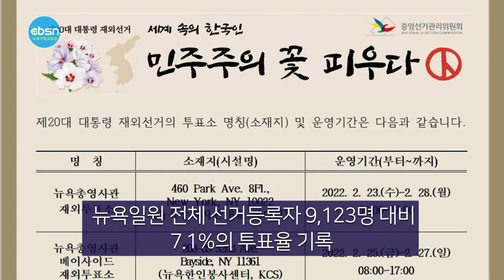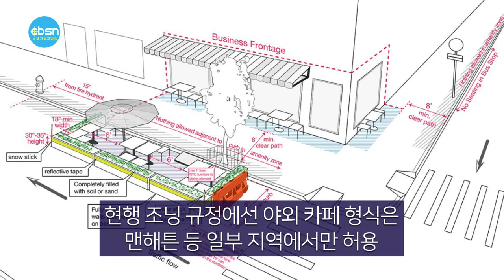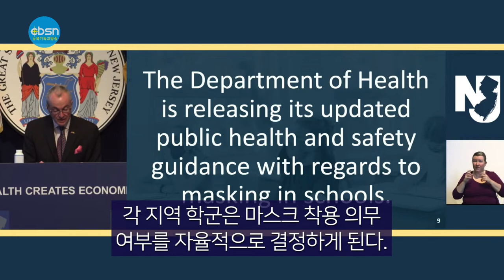뉴욕기독교방송종합뉴스 2022년 2월 25일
▶러시아, 우크라이나 전격 침공
▶재외선거 이틀째 투표율 7.1%, 19대 때보다 높아
▶내달 7일부터 학교 마스크 의무화 해제
▶뉴욕시 식당 옥외 영업 영구화 첫 단계 통과

(기사본문)

▲ 러시아군은 24일 새벽(현지시간) 블라디미르 푸틴 대통령의 특수 군사작전 승인 이후 우크라이나를 향해 전격적으로 공격을 개시했다. 러시아는 침공을 개시한 지 약 9시간 만에 수도 키예프 북부까지 진군했다. 조 바이든 대통령은 “푸틴은 침략자다. 상응하는 책임을 져야할 것”이라며 추가 제재 등 단호한 대응을 천명했다.

러시아군은 침공 첫날 우크라이나 동부와 북부, 남부 등에서 동시다발 공격을 펼치며 진격했다. 이 과정에서 우크라이나 내 다수의 군사시설이 파괴되고 우크라이나인 220여 명이 사상한 것으로 파악됐다.

로이터 등에 따르면 우크라이나 동부 돈바스 지역에선 러시아군의 지원을 받는 친러 분리주의 반군이 우크라이나 정부군의 방어선을 뚫고 6~8km 진군했다고 러시아 국방부가 밝혔다.

수도 키예프 인근 비행장 등 군사시설도 러시아군의 공습을 받아 파괴됐다. 러시아군은 또 우크라이나 북부 벨라루스 쪽에서 남쪽으로 진군하며 국경에서 멀지 않은 우크라이나 북부의 체르노빌 원전을 점령했다고 우크라이나 대통령실이 전했다.

조 바이든 대통령은 이날 백악관에서 대국민 연설을 통해 러시아의 우크라이나 침공 직후 러시아 수출을 통제하고 러시아의 4개 주요은행을 제재하는 내용 등을 골자로 한 포괄적인 제재 방안을 공개했다.

바이든 대통령은 유럽의 동맹을 방어하기 위해 독일에 미군 7,000명의 추가 파병을 승인했다고 밝혔다.

▲20대 한국 대통령 선거 재외투표가 이틀째인 24일에도 맨하탄 뉴욕총영사관에 마련된 투표소에는 소중한 한 표를 행사하려는 유권자들의 행렬이 꾸준히 이어지면서 순조롭게 진행됐다.

뉴욕총영사관 재외선거관리위원회에 따르면 이날 오후 5시 투표 마감 현재 누적 인원은 646명으로 뉴욕일원 전체 선거등록자 9,123명 대비 7.1%의 투표율을 기록했다. 이 같은 수치는 지난 2017년 19대 대선 당시 이틀째 기록한 6.3% 보다 높은 것이다.

이에 대해 김오택 뉴욕 재외선거관은 “퀸즈 베이사이드 뉴욕한인봉사센터(KCS)와 뉴저지 팰리세이즈팍 뉴저지한인회관, 테너플라이 한인동포회관 등의 투표소 운영이 시작되는 25일부터 투표율이 급증할 것으로 예상된다”고 말했다.

▲뉴욕시 식당 옥외영업 영구화 첫 단계 통과
뉴욕시의회가 식당들의 옥외영업을 영구화하는 첫 단계를 통과시켰다.

24일 시의회는 본회의를 열고 뉴욕시 조닝 규정을 바꾸는 결의안(Res. 0053, LU12·Open Restaurants Zoning Text Amendment)을 표결에 부쳐 찬성 43, 반대 6, 기권 1로 통과시켰다.

이 안은 뉴욕시 모든 지역에서 식당이나 카페가 뉴욕시와 교통국(DOT)이 설정한 규칙만 준수한다면 야외 카페 형태의 옥외 영업을 할 수 있도록 명시하고 있다.

현행 조닝 규정에선 야외 카페 형식, 즉 보도를 따라 테이블을 설치한 옥외영업은 맨해튼 등 일부 지역에서만 허용된다.

통상 식당이나 카페 영업이 허용된 곳은 라이선스만 있다면 옥외영업이 가능하지만, 브롱스, 퀸즈, 브루클린 등 일부 지역에선 식당과 카페 운영이 가능한데도 옥외영업은 금지돼 있는 곳이 많다. 이에 따라 이 조닝 규정을 바꾸지 않고 식당 옥외영업 영구화 조치를 한다면 지역별로 불균형한 혜택을 준다는 비판도 나왔다.

▲뉴저지주정부가 다음달 초 학교 마스크 착용 의무화 해제를 앞두고 세부 지침을 23일 발표했다.

이날 주보건국의 발표에 따르면 주 전체 학교 대상 마스크 착용 의무 조치가 해제되는 3월 7일부터 각 지역 학군은 마스크 착용 의무 여부를 자율적으로 결정하게 된다.

주 보건국은 만약 이날부터 마스크 착용을 의무화하지 않기로 결정한 학군의 경우 관련 지침을 따를 것을 권고했다.

이에 따르면 학생 및 교직원은 교내에 있다가 코로나19 증상이 나타날 경우에는 학교를 떠날 때까지 마스크를 착용해야 한다.

또 코로나19와 관련해 5일간 격리한 학생 또는 교직원은 격리 6일째부터 학교에 돌아올 수 있지만 격리 후 6~10일 동안은 교내에서 마스크를 써야 한다.

이 외에 학교가 소재한 지역의 코로나19 활동지수(CALI)가 ‘위험 수준’(주황색)이면 해당 학교의 모든 학생과 교직원에게 마스크 착용이 강력 권고되고, 코로나19 활동지수가 ‘매우 위험’(붉은색) 수준이면 마스크 착용을 반드시 해야 한다.

학군의 마스크 착용 여부 결정과 관계없이 모든 스쿨버스 탑승자는 연방정부 지침에 따라 마스크 착용이 계속 의무화된다.

2월 25일(금) 뉴욕기독교방송 CBSN 종합뉴스 지금까지 제작 김기훈, 진행에 조슬기 입니다. 시청해주신 여러분 대단히 감사합니다.